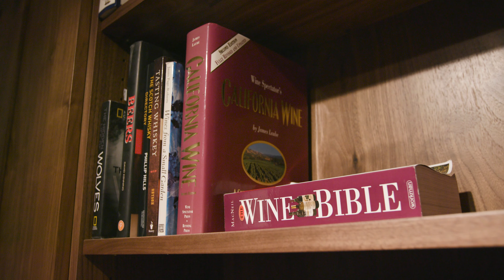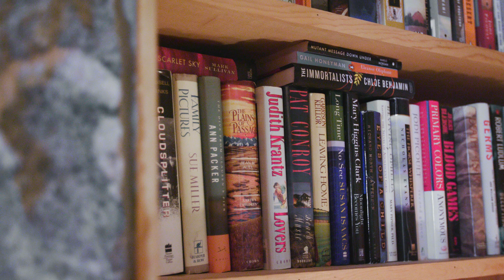Completely Remodeled Architectural Masterpiece Nestled in the Trees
Timeless architecture by Otto-Walker includes angled ceilings with exposed beams and an open great room/kitchen, with walls of doors and windows integrating the natural setting. Not one surface of this home was left untouched in the recent remodel. Entertain large groups or small in the stunning new kitchen, with its large island and walk-in pantry. Great room is anchored by a stone, wood-burning fireplace. Main level includes two en-suite bedrooms and laundry. Upstairs is a private master retreat, with sitting area/loft, office, and private outdoor deck. Downstairs are two additional bedrooms, a wine room and family room, which open to the private yard. The wine room is magazine worthy, with space for 400 bottles, granite countertops, custom walnut cabinets and sliding glass doors. The expansive and private yard has a fire pit and built-in gas grill. Truly an extraordinary home in a rare setting that is only 5 minutes to groceries & I-80 with a school bus stop across the street.